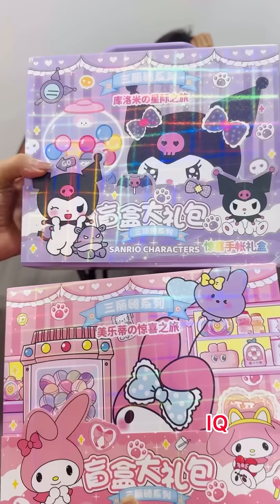ပန်းပန်းလေး အတွက် sanrio surprise box လေးတွေ ••